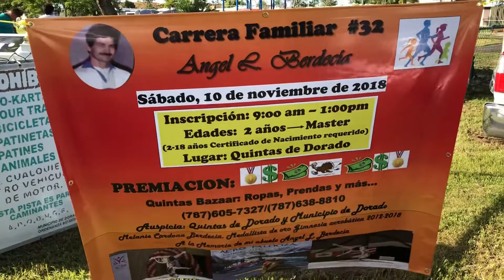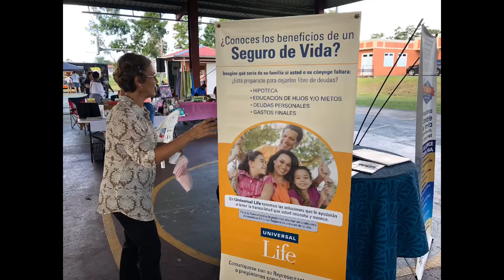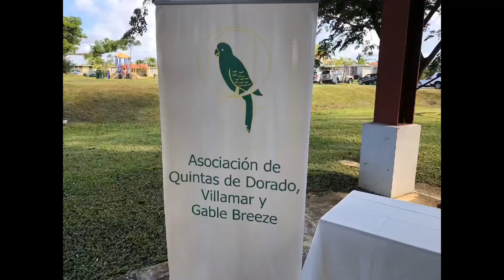Carrera y bazaar de Quintas de Dorado